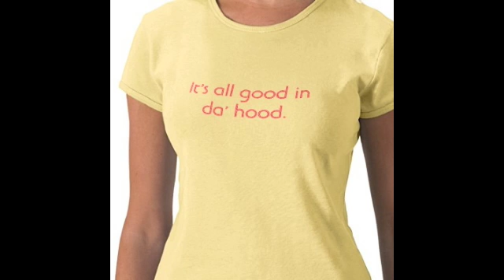The Blok(s) - It's all good